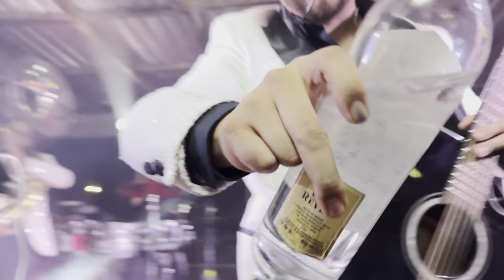Monica’s Quinceañera con @losmerrisofficial7436 en vivo Madera Ca